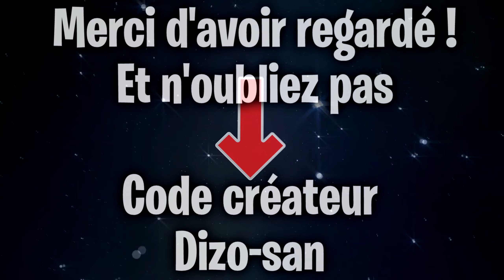Dizo ⚡ - Highlights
Mon matériels🔽
🖥Écran: BenQ ZOWIE XL2411P
⌨️Clavier: Corsair k70
🕹Souris: Logitech g502
🎥Caméra: Logitech C922
🎙Micro: Bird UM1
💻Config PC:
〰️Processeur: Intel(R) Core(TM)i7-9700k CPU @ 3.6GHz
〰️Carte graphique: Geforce RTX 2070
〰️Mémoire: 16 GB RAM